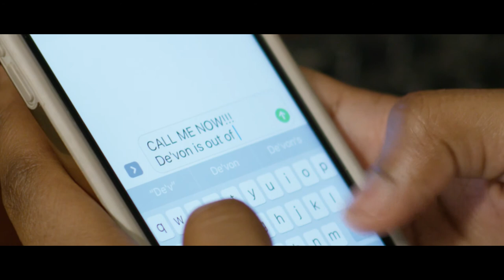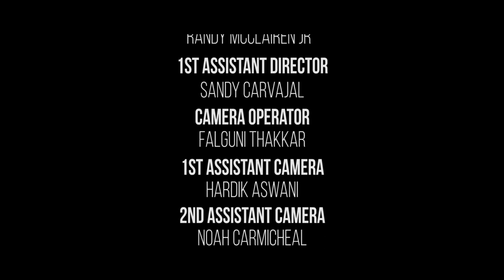Gangsters (Pilot) "The Beginning"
Created by: Freddie Basnight & Tiffany S. Lewis
Directed by: Freddie Basnight
Written by: Tiffany S. Lewis